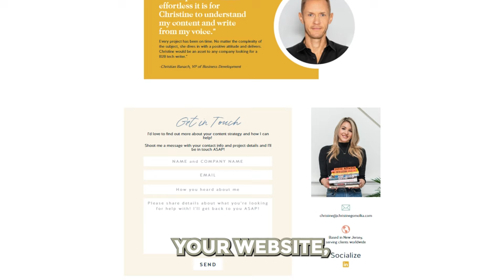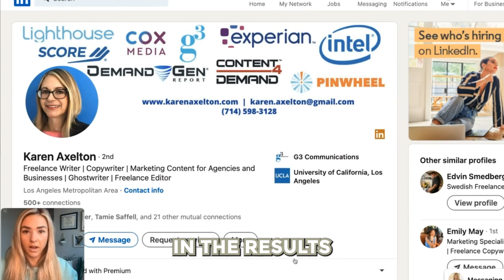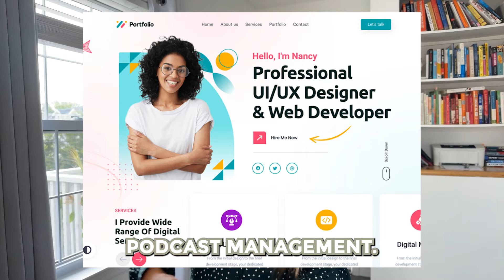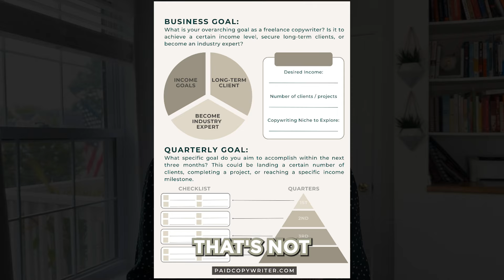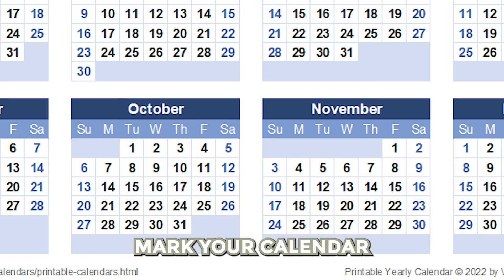Launch Your Freelance Copywriting Biz in 5 Days (w/ 0 experience) The Freelance Fast Track Challenge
Want a proven system to kickstart your freelance career in just 30 days? With 30 Days to Paid™, you’ll have everything you need to land your first $1,000+ client—even if you’re starting from scratch. Don’t wait—learn more now

As a freelance copywriter, I created paidcopywriter.com to support aspiring freelance writers struggling to establish their freelance business and land high-paying copywriting clients. After realizing many talented writers weren't getting paid their worth, I developed my digital course 30 Days to Paid. I teach my proven methods to start a lucrative freelance copywriting business within 30 days! You'll learn step-by-step how to confidently land high-paying clients and take control of your schedule. No more relying on saturated platforms or settling for low pay.

Whether you want to quit your 9-5 job, work flexible hours, or simply get paid what your writing skills are worth, 30 Days to Paid will equip you to grow a profitable freelance copywriting business on your own terms.